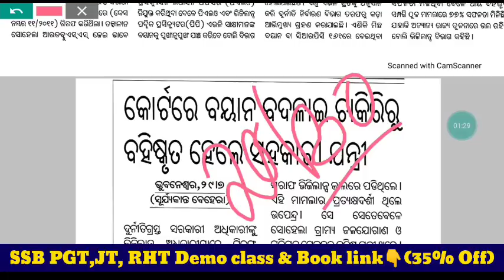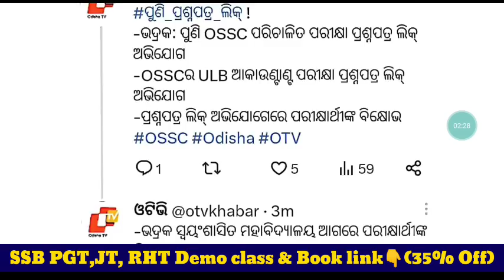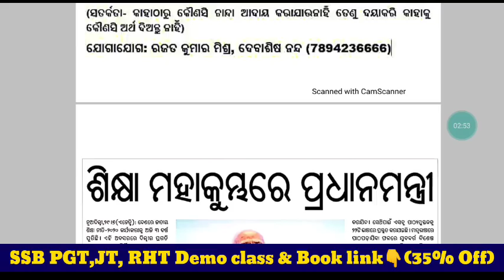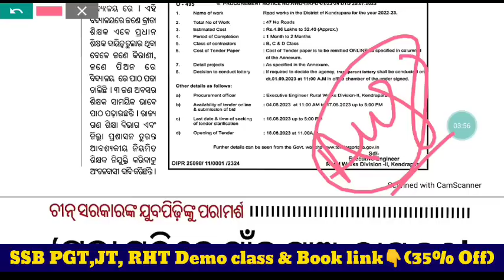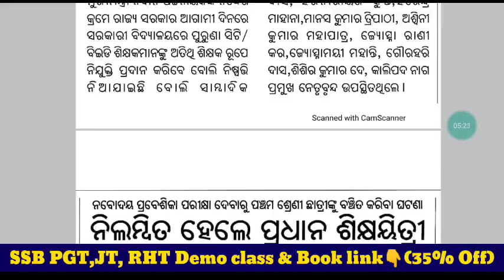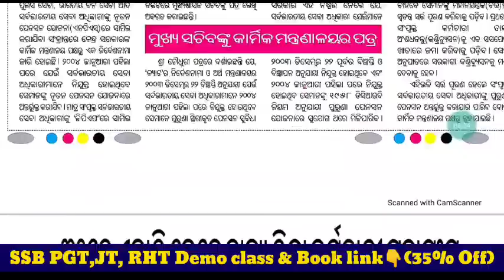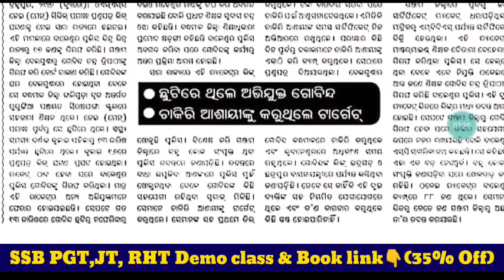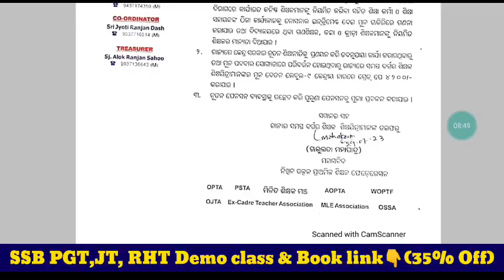ଚୋର କର୍ମଚାରୀଙ୍କୁ ଲୁଚାଇ ଅଧିକାରୀ ନିଲମ୍ବିତ || ଜଣେ ଶିକ୍ଷକରେ ଚାଲିଛି ହାଇସ୍କୁଲ,ନିଯୁକ୍ତି ଠପ୍ କାହିଁକି 🥺